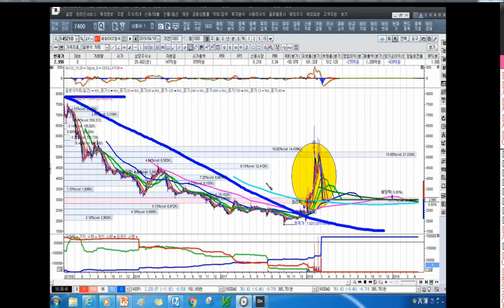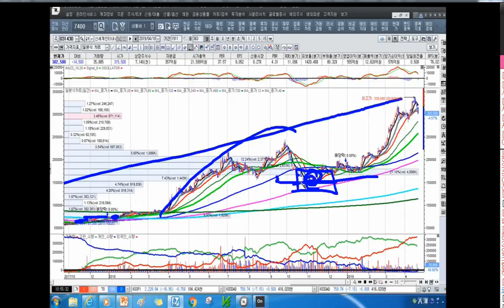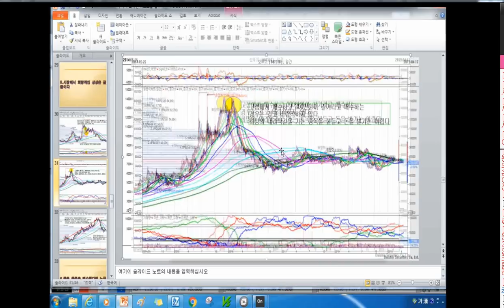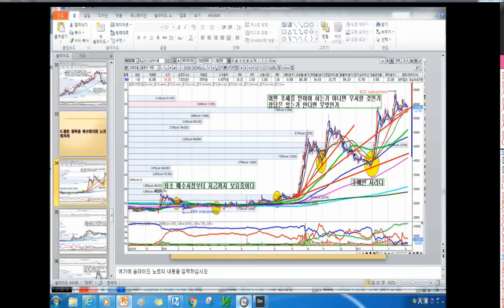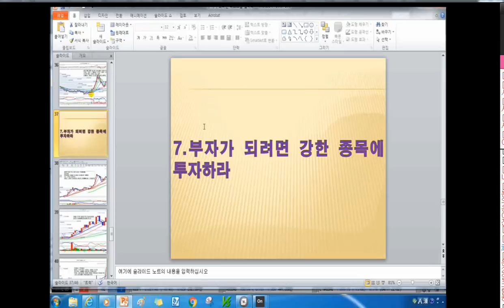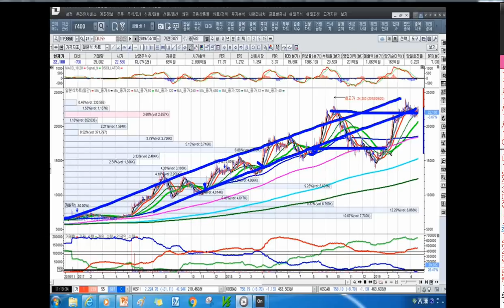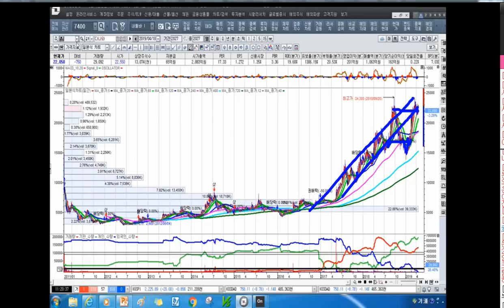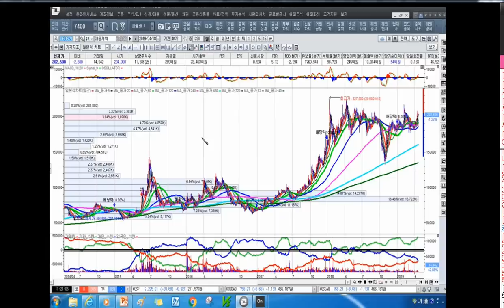[주식투자]시장의 가치와 실제가치를 살펴라[2019.4.19]